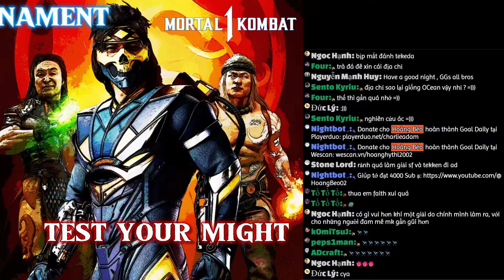AI SẼ LÀ NGƯỜI CHƠI TAKEDA MẠNH NHẤT VIỆT NAM? | MORTAL KOMBAT 1 - TAKEDA TOURNAMENT (GRAND FINALS)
| A Tournament Jounrney by Hoàng Béo |

~STK:
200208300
VIB
TRAN HUY HOANG
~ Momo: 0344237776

Giới thiệu game (Nguồn: Game4V)
Sau khi soft reboot ở phần 9 và mang lại nhiều diễn biến mới mẽ, hấp dẫn hơn cho cốt truyện của dòng game Mortal Kombat nhưng có vẻ như thế vẫn chưa đủ với Warner Bros. Games và NetherRealm Studios. Thế nên họ quyết định tiếp tục reboot game một lần nữa và lần này họ sẽ đưa mọi người quay lại với Mortal Kombat 1, các bạn đừng vội cảm thấy chán nản vì những sự kiện lần này diễn ra trong một thế giới hoàn toàn khác. Nếu bạn nào đã từng hoàn thành phần chơi cốt truyện chính của phần 11 cùng với bản mở rộng đều biết ở trận đấu cuối cùng ta sẽ được chọn giữa giữa hai nhân vật là Liu Kang (lúc này đã thành hỏa thần) với Shang Tsung, phần Reboot sẽ tiếp diễn sau khi Liu Kang giành chiến thắng và rồi kiến tạo một thế giới hoàn toàn mới. Trong thế giới này chùng ta sẽ được gặp lại vô số các nhân vật mang tính biểu tượng của trò chơi nhưng họ sẽ có một nhân dạng mới, đi kèm với việc thay đổi các đấu thủ ra thì game cũng sẽ giới thiệu một hệ thống chiến đấu mới, nhiều thể thức thi đấu hơn và tất nhiên là sẽ không bao giờ thiếu những pha kết liễu đầy bạo lực, máu me nhưng không kém phần sáng tạo được thiết kế riêng cho phần game mới này. Trước mắt NetherRealm đã xác nhận rằng sẽ có Mortal Kombat 1 Reboot sẽ có sự góp mặt của các đấu thủ sau: Liu Kang, Scorpion, Sub-Zero, Raiden, Kung Lao, Kitana, Mileena, Shang Tsung, Johnny Cage. Nếu bạn mua bản Premium thì bên cạnh các phần quà in game item các bạn sẽ còn nhận được thêm quyền truy cập sớm vào 6 đấu sĩ mới cùng 5 nhân vật Kameo hứa hẹn sẽ mang tới cho người chơi những trận đấu vô cùng máu lửa.